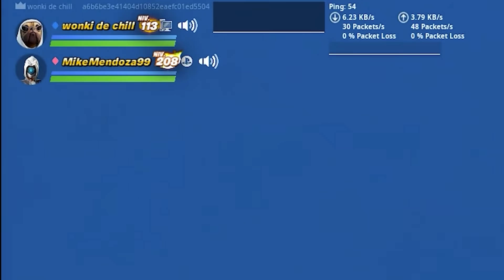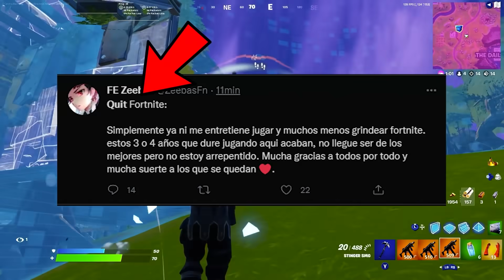20 VIEJAS CONFIABLES DE FORTNITE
ya pero y las privadas hermano?